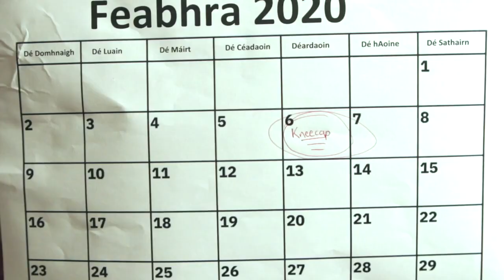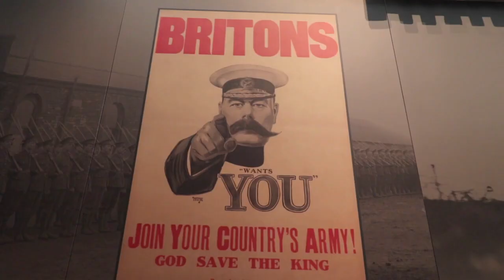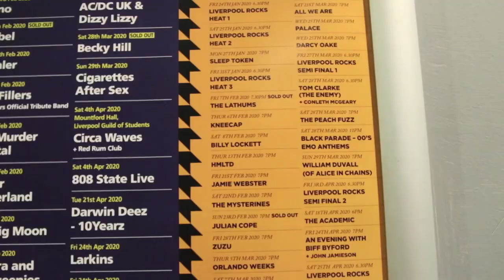24 uair i Learpholl ft. KNEECAP | 24hrs in Liverpool ft. KNEECAP | BLOC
Céard a dhéanfá dá mbeadh 24 uair a chloig le caitheamh agat i Learpholl? Chuaigh intéirneach BLOC, Tadhg Óg, go dtí gig KNEECAP!

What you do if you had 24 hours to spend in Liverpool? TG4 intern, Tadhg Óg toured the city and finished the night by going to see Kneecap live in the Arts Club!